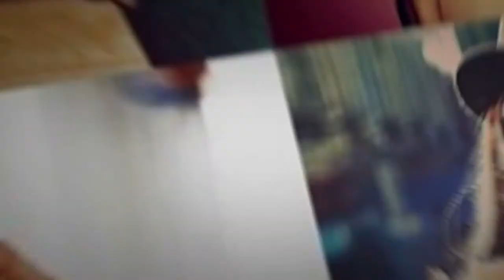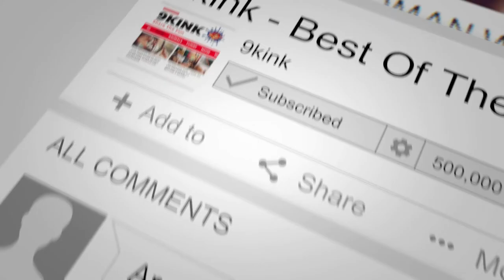Meet Instagram Star And Model Nina Moric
Speaking of Nina Moric, we get to know more about her professional and social life through a lot of pictures of Nina Moric and they’re surely a sight for sore eyes.